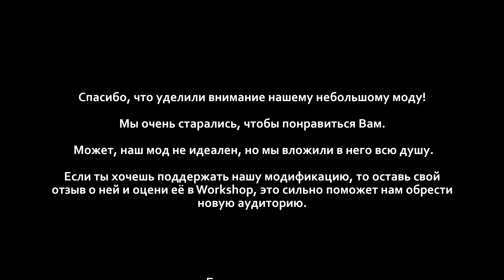Бесконечное лето «Песня для двоих» (мод)/ Everlasting Summer мод с Алисой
Продолжение оригинальной истории. Семён и Алиса встречаются после Совёнка.

— Если появится желание, поддержать меня можно:
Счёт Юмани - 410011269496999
Qiwi карта - 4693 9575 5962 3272